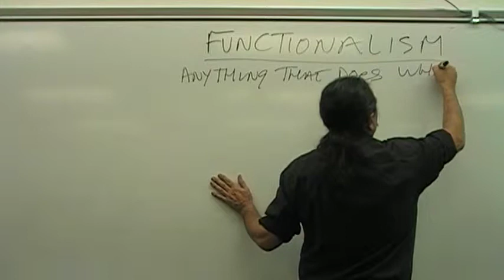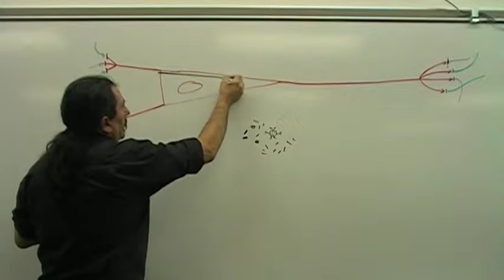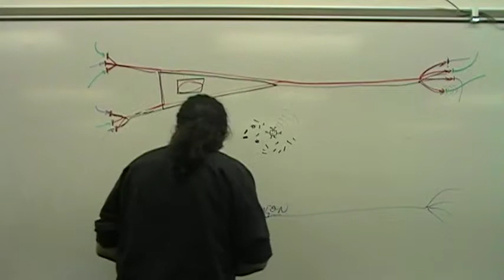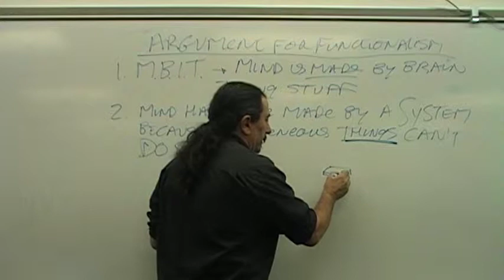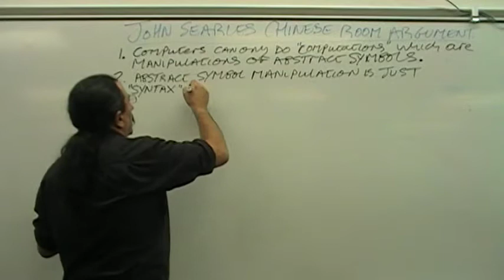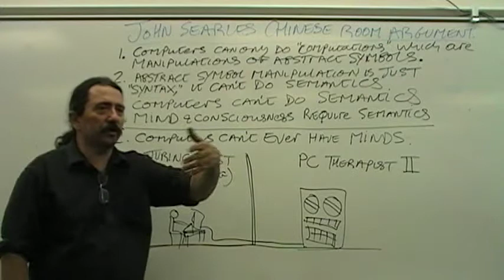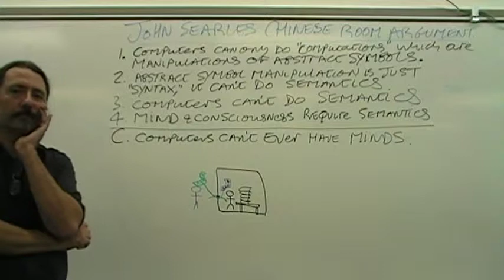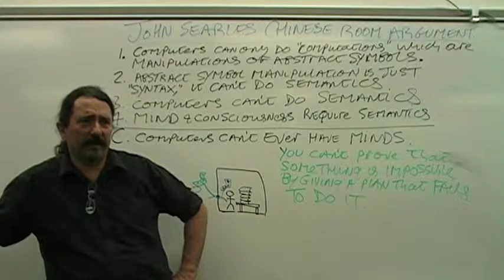Functionalism 1.1 ver 2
I recorded both of my functionalism lectures this week. They cover the same reading, but they turned out to cover it somewhat differently. This is the first half of the second lecture which I gave on Thursday.

It covers the same reading as Functionalism 1.1 ver 1, but does so a little differently.